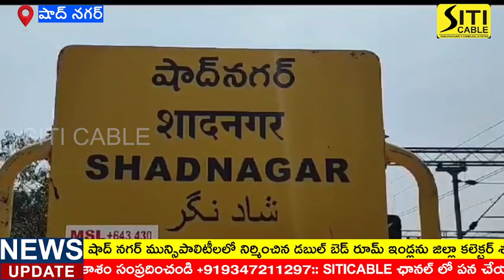షాద్ నగర్ మున్సిపాలిటీ లోని డబుల్ బెడ్ రూమ్ లను పరిశీలించిన జిల్లా కలెక్టర్ శశాంక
బుధవారం రంగారెడ్డి జిల్లా షాద్ నగర్ నియోజకవర్గంలోని కొత్తూరు, షాద్ నగర్ మున్సిపాలిటీలలో నిర్మించిన
డబుల్ బెడ్ రూమ్ ఇండ్లను జిల్లా కలెక్టర్ శశాంకతో కలిసి పరిశీలించారు. ఈ సందర్భంగా షాద్ నగర్ పట్టణంలో నిర్మించిన డబుల్ బెడ్ రూమ్ గృహ సముదాయాలను స్వయంగా పరిశీలించి స్థానిక ఆర్డిఓ వెంకట మాధవరావు తదితర శాఖల అధికారులతో ఆయన మాట్లాడారు. ఈ సందర్భంగా ఎమ్మెల్యే మాట్లాడుతూ.. డబుల్ బెడ్ రూమ్ ఇళ్ల నిర్మాణాలు కొన్ని అసంపూర్తిగా ఉన్నాయని వాటిని వెంటనే పూర్తి చేసే విధంగా అధికారులు చర్యలు చేపట్టాలని సూచించారు. అదేవిధంగా ఆయా ఇళ్లలో విద్యు విద్యుత్తు, మంచినీరు, ఇతర మౌలిక సదుపాయాల రూపకల్పనకు సంబంధించి వెంటనే పనులు ప్రారంభించాలని కలెక్టర్ ను కోరారు. అర్హులైన లబ్ధిదారులను పార్టీలకు రాజకీయాలకు అతీతంగా ఎంపిక చేసి వారికి అందజేస్తామని భరోసా ఇచ్చారు. అధికారులు ఈ అంశంలో కసరత్తు మొదలు పెట్టాలని అసంపూర్తిగా ఉన్న కొన్ని ఇండ్లలో పనులు చేపట్టాలని సూచించారు. మరో రెండు నెలలు ఈ ప్రక్రియ పూర్తవుతుందని సూచన ప్రాయంగా వెల్లడించారు.